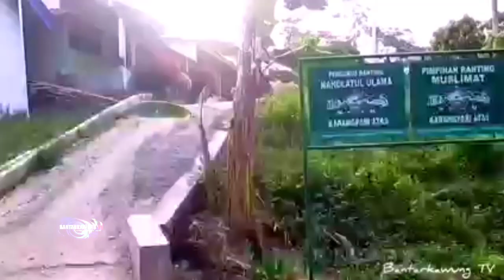Dukuh Babakan-Karangpari (30 April 2024),Kec.Bantarkawung,Brebes